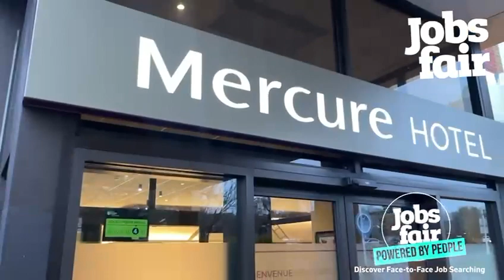Telford & Shrewsbury Jobs Fair - 01/03/2024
Telford & Shrewsbury Jobs Fair on Friday 1st March 2024 at Mercure Telford Centre Hotel.